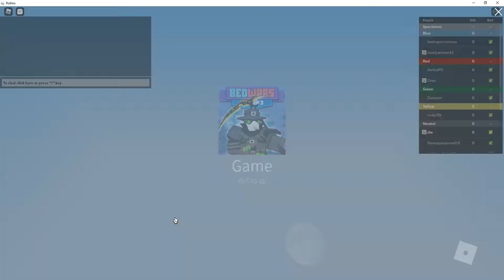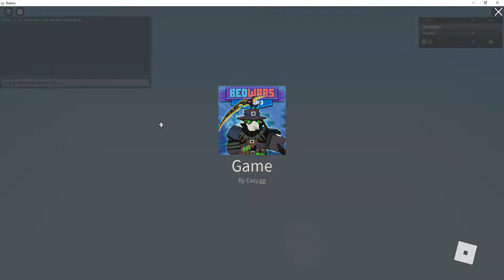GOLDEN WEPONS Roblox BedWars